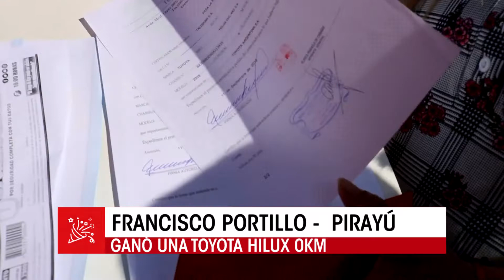Entrega de Premio - PIRAYÚ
Francisco Portillo ya disfrutá en Pirayú de su camioneta Toyota Hilux que se ganó por tan sólo G. 10.000.

Qué esperas para tener tu cartón? este domingo, vos podes ser el próximo ganador.